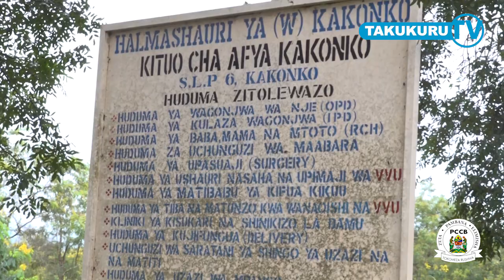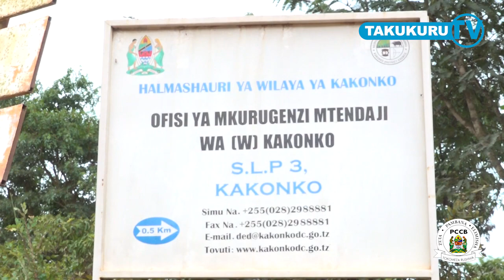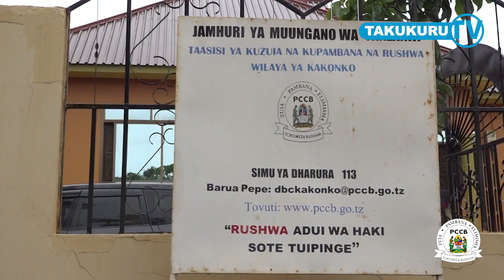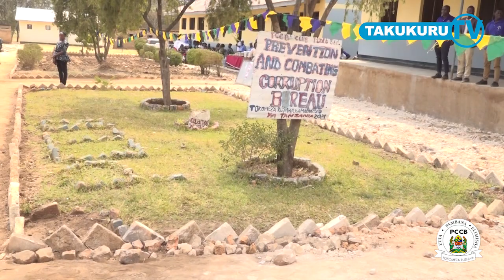MAENDELEO BILA RUSHWA YANAWEZEKANA: DED KAKONKO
TAKUKURU wilaya ya Kakonko kwa kushirikiana bega kwa bega na Ofisi ya Mkurugenzi Mtendaji wa Halmashauri ya wilaya ya Kakonko wamesimamia kwa ufasaha ujenzi wa mradi wa hospitali ya Wilaya katika kuhakikisha adhma ya Serikali ya kusogeza huduma karibu kwa wananchi inafanikiwa.